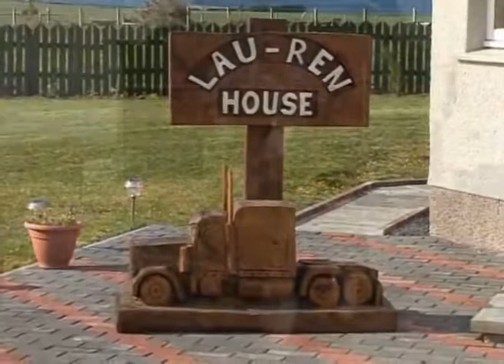Dim Lights, thick smoke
"Dim Lights, Thick Smoke (And Loud, Loud Music)" is a country song written by Joe Maphis, Rose Lee Maphis and Max Fidler. It was originally recorded in December 1952 by the bluegrass duo Flatt & Scruggs, and later released by Joe & Rose Lee Maphis in 1953 as a single. This Video was recorded with my good friends Dan and Dolina (Truckin) up in Dunnethead, Caithness.